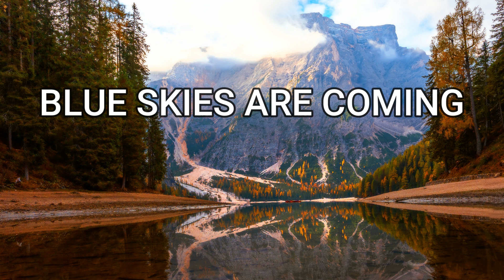Blue Skies Are Coming (solo piano) - Sayuri Hayashi Egnell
In this beautiful and soothing piece, Sayuri Hayashi Egnell sings about the hope and optimism that come with a bright blue sky. With gentle guitar accompaniment, this piece is perfect for calm and relaxed moments.

In this song, Sayuri Hayashi Egnell sings about looking forward to the bright blue skies of the future. She sings about the hope and optimism that come with looking forward to a bright future, and how looking forward can help you overcome any challenges that come your way.

This solo piano song is perfect for inspirational videos or videos about looking forward to the future. If you want to create a positive and hopeful video, then this is the song for you!